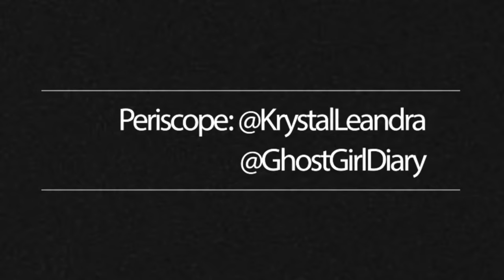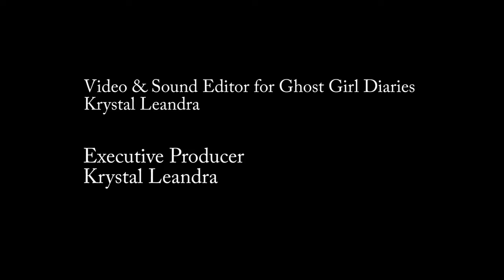Review: Ghost Hunters and Killer Contact